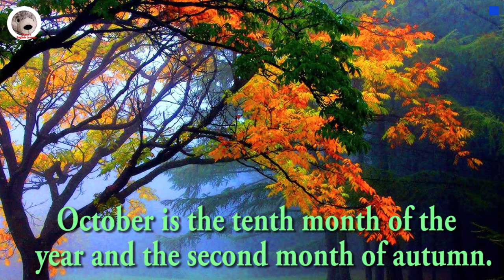Autumn Month October Speaking Writing in English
Winter Months December January February
Spring Months March April May
Quokka Simple Wikipedia Amazing Animal Facts